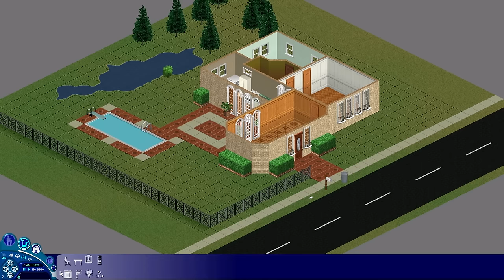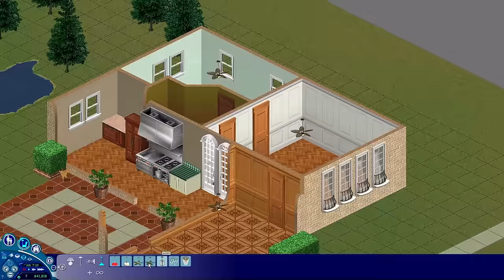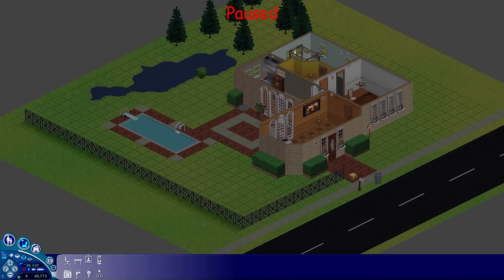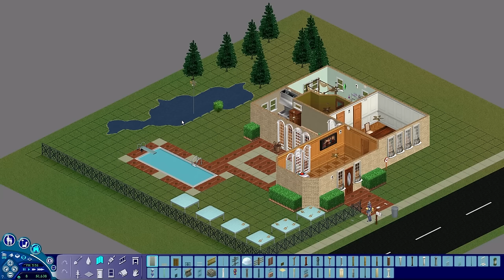The Sims 1, American Dream™ Run $0 Start (Full Stream Part 3/3)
Can I build a career and raise a family to make the next generation better off than this one in the Sims 1? (Part 1/3)